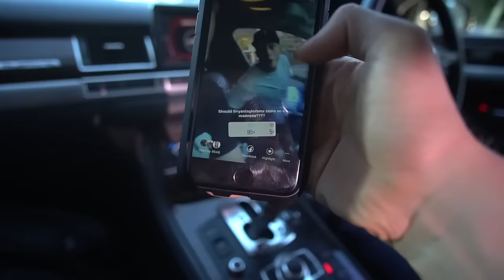REALLY SKETCHY/DANGEROUS CLIMB IN LONDON!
Add me on Snapchat to follow the madness' LIVE 'ItsAllyLaw'